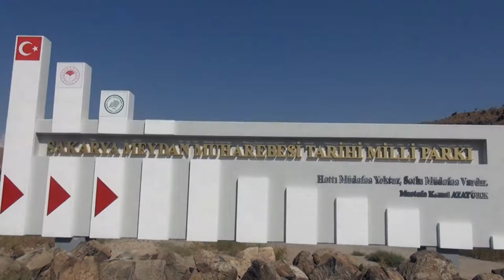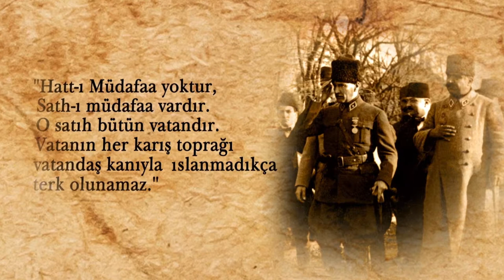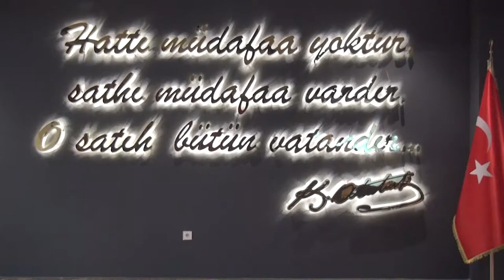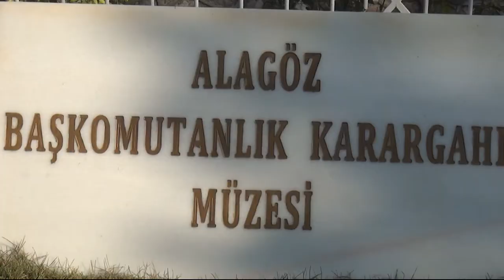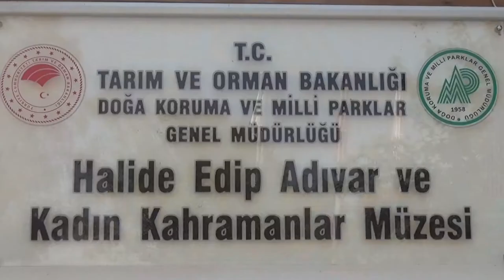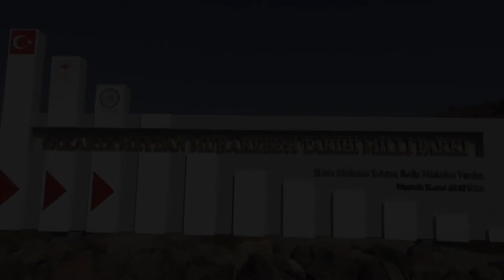Sakarya Meydan Muharebesi 99. Yılı Tanıtım Belgeseli